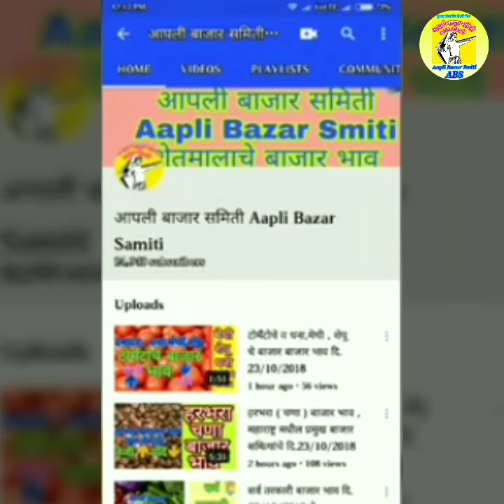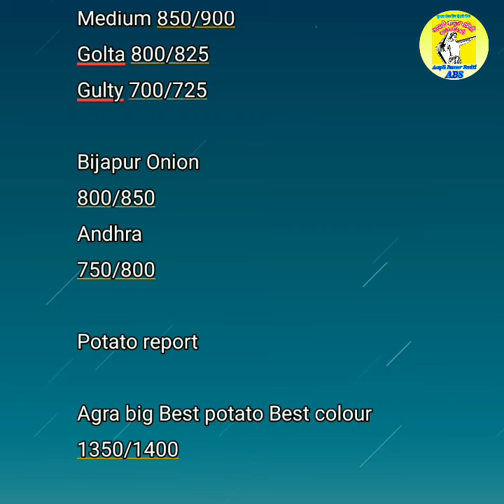म्हैसुर येथील कांदा / बटाटा चे बाजार भाव ## Onion price in Mahaisur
👆👆👆 टच लींक 👆👆👆
            😎😎 पहात रहा 😎😎
                        दररोज
                         फक्त
               आपली बाजार समीती
             👉  (९७०००सबक्राईबर)